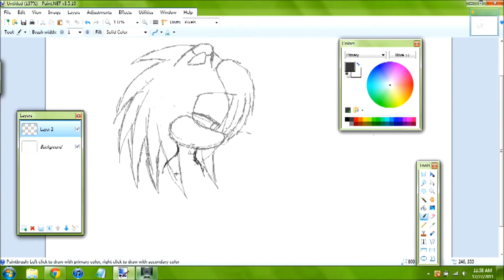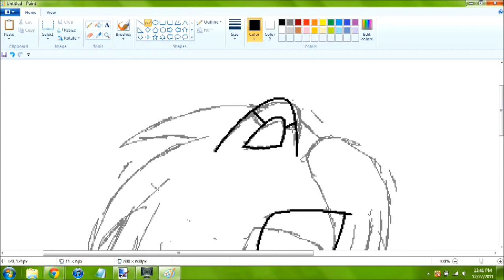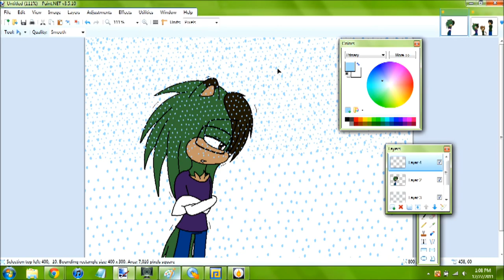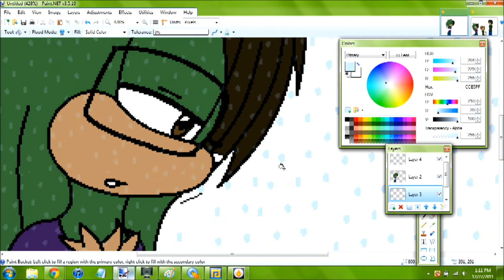-Drawing- Isaiah: First Day In a New World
More Drawings!

This one of my character Isaiah.

His arrival into Mobius wasn't very pleasant at first. He was transported there suddenly, and the transformation from human to Mobian wasn't exactly painless...
And when he got there, it was raining hard, as well as cold.

He walked around a bit though, as he knew staying in one place by himself wouldn't be good. He eventually came to a club, where the first person he met was a little kinkajou named Benito, who owned the club. She allowed him to stay there, and somehow while he was asleep she was able to get his clothes and dry them XD; A very interesting situation, as he woke up and his clothes(which he had been wearing when he fell asleep) were at the foot of his bed, cleaned, dried, and folded.
He was curious of how and when Benito did that, and got a little flustered just thinking of the fact that she did it at all.

And then the next day, he met his future girlfriend, Gracie :D

Song is I'm With You by Avril Lavigne.

I just changed the pitch XD

Only Isaiah the Porcupine and the Art belong to Me.

Enjoys!~